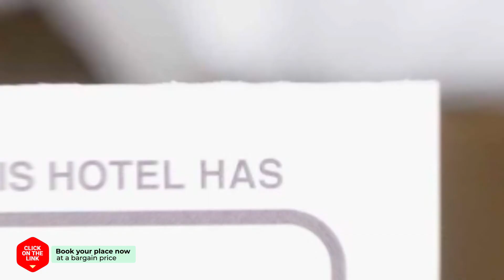Goseong 2119 hotel review | Hotels in Seogwipo | Korean Hotels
Goseong 2119 hotel video review. Hotels in Seogwipo, asian 3 stars hotels.